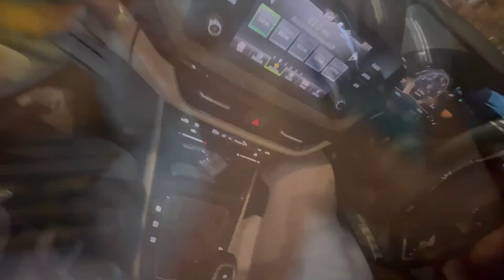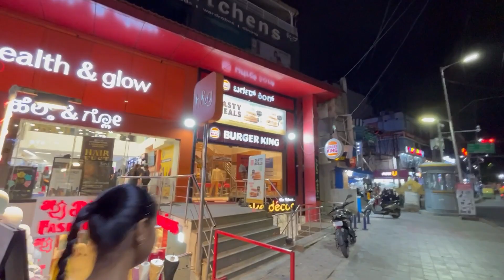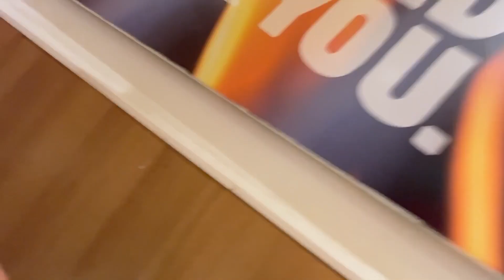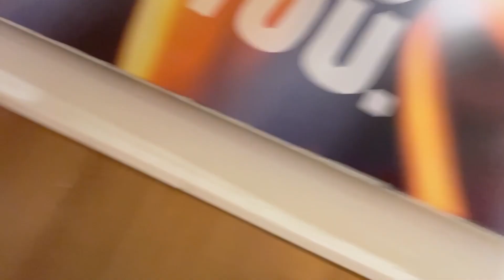burgerking Midweek Craving #🍔🍟🍦